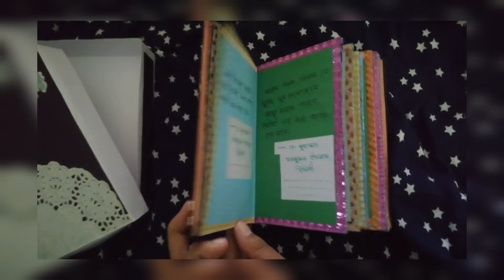Islamic Quotes Scrapbook।। Scrapbook with Islamic Quotes || saima ansari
cute scrapbook
easy and beautiful scrapbook
Islamic scrapbook
Scrapbook design
handmade scrapbook